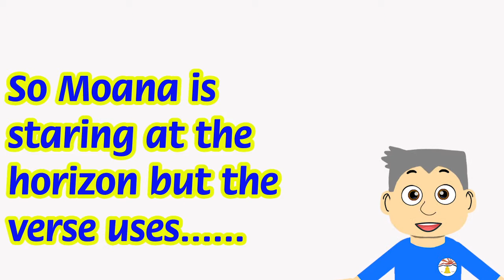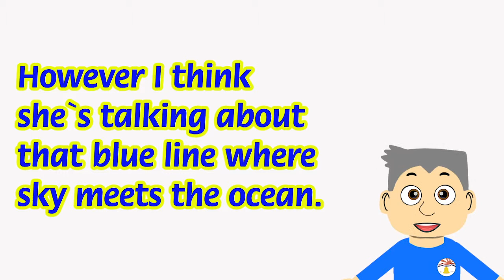How far I`ll go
Learn English with Disney Songs, from Gordon